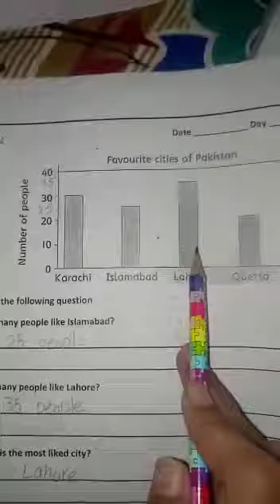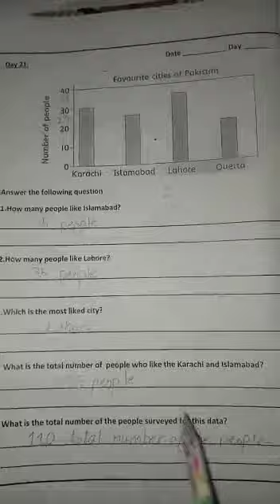Class 5| count down |day 21